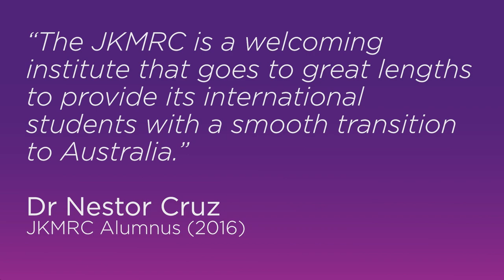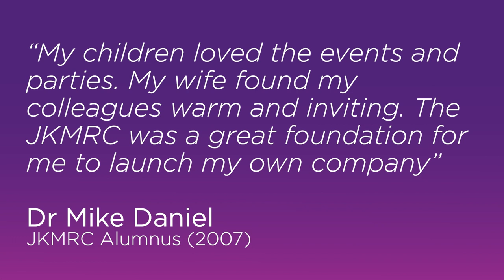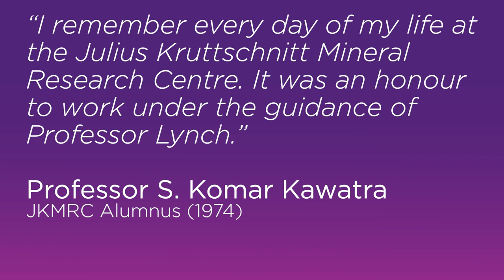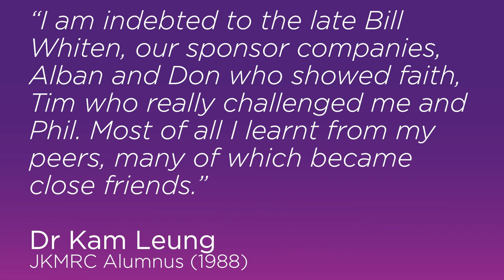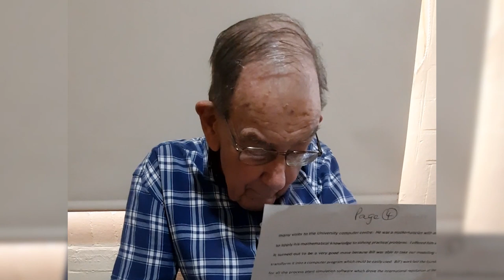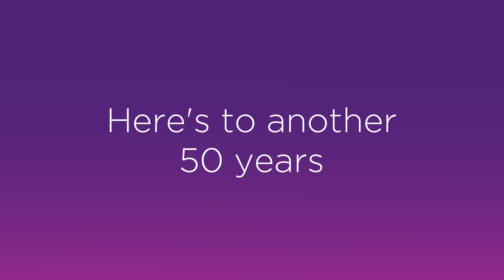Julius Kruttschnitt Mineral Research Centre 50th Anniversary Celebration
JKMRC alumni, current and former staff, industry partners and supporters look back at JKMRC's research achievements in mining and mineral processing, and look forward to the next 50 years of innovation.